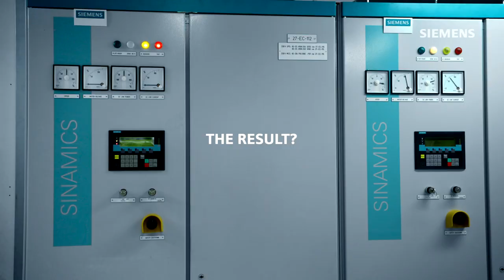Hammerfest LNG Plant - Unlocking the potential with Digitalization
Equinor introduced a brand new condition monitoring system for the compressor drive train of the LNG Hammerfest plant. This system is based on Siemens SIDRIVE IQ platform, and it can be used to monitor, analyze and optimize the compressor drive trains. Since the installation, Equinor's Hammerfest has a world-record availability, and OPEX costs were reduced significantly.